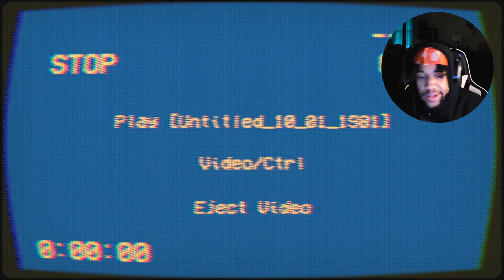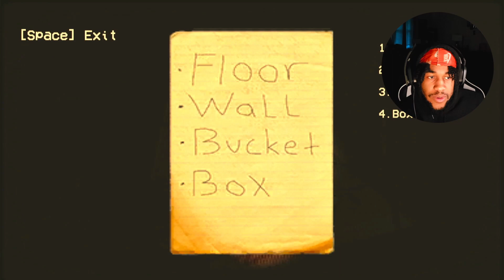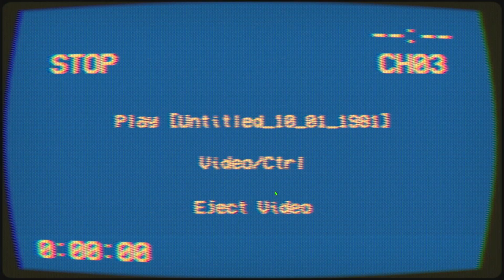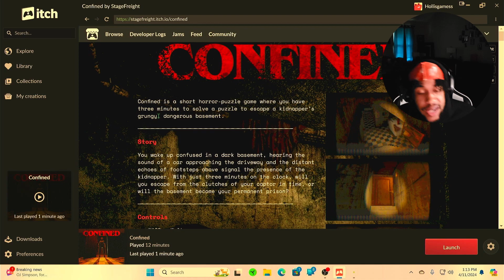CAN I ESCAPE THIS ROOM? (CONFINED)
FOLLOW THE REACTS CHANNEL @Hollisgamessreacts

TIKTOK Hollisgamess/Hollisgamessreacts